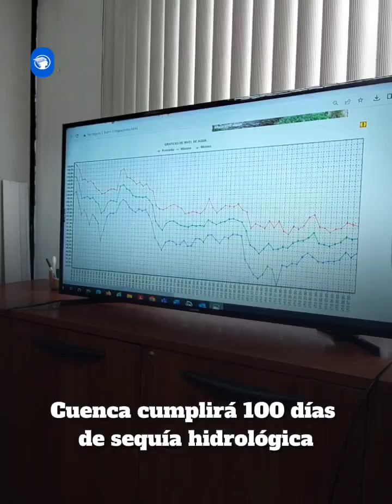Cuenca cumplirá 100 días de sequía hidrológica esta semana